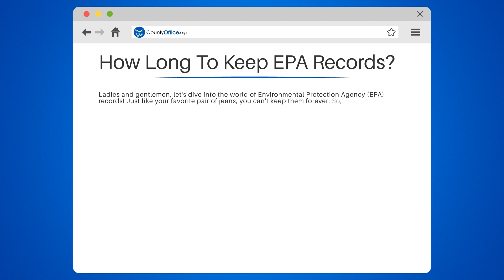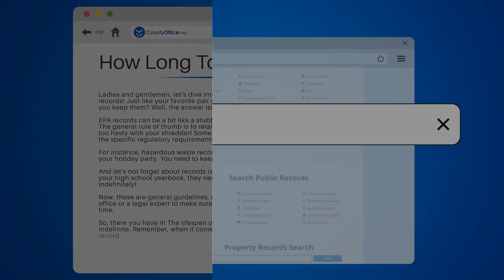How Long To Keep EPA Records? - CountyOffice.org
How Long To Keep EPA Records? Welcome to our deep dive into the lifespan of Environmental Protection Agency (EPA) records! In this enlightening video, we'll guide you through the complexities of EPA record retention.

We'll begin by exploring the general rule of thumb for keeping these records, which is a minimum of three years. But, as we'll explain, some records demand a longer stay in your archives. For instance, hazardous waste records need to be kept for a staggering 30 years, while records related to underground storage tanks must be kept indefinitely.

Along the way, we'll also guide you on how to determine the specific regulatory requirements that dictate how long you need to keep certain records. We'll emphasize the importance of checking with your local EPA office or a legal expert to ensure you're retaining the right records for the right length of time.

Whether you're an environmental enthusiast or a legal professional, understanding EPA record retention is crucial.